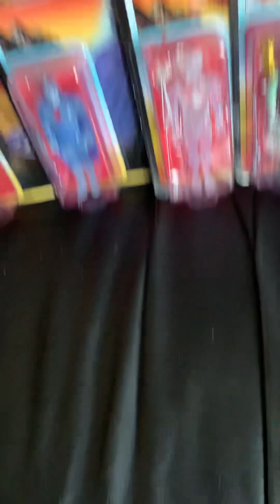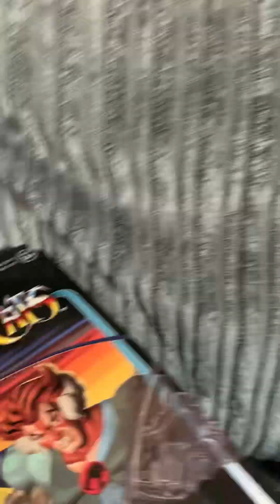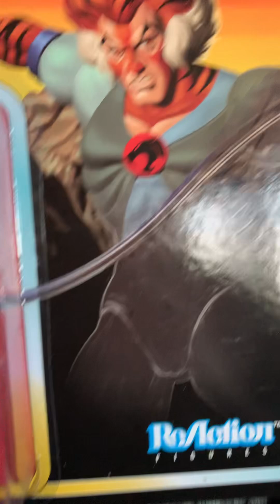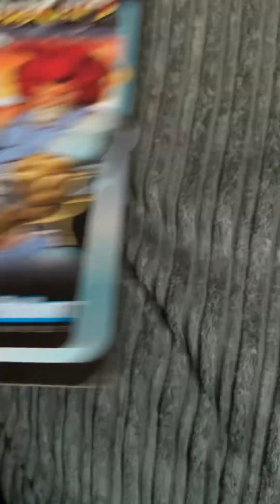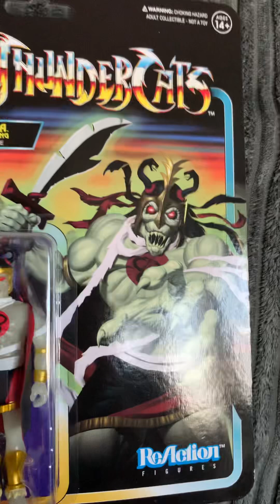Super 7 reaction Thundercats figures wave 4? 🤷‍♂️😂😎